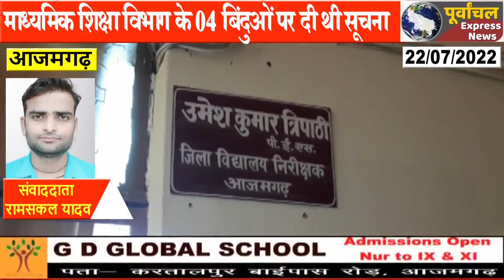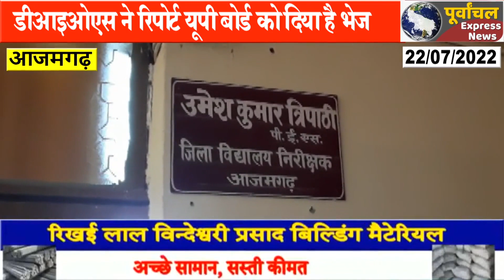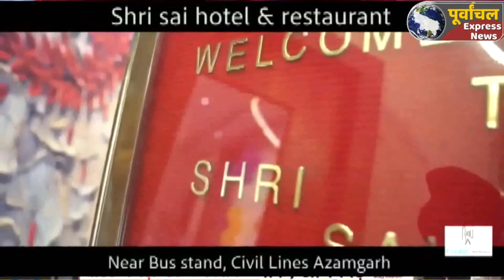AZAMGARH: 02 विद्यालय की मान्यता निरस्त व 29 विद्यालय पर होगी कार्रवाई...